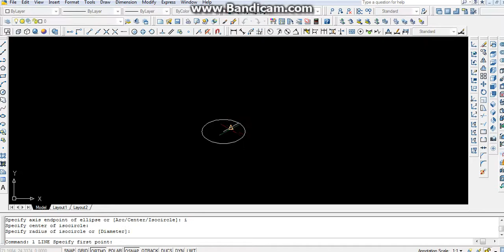Cara Membuat Tabung Isometri di Autocad